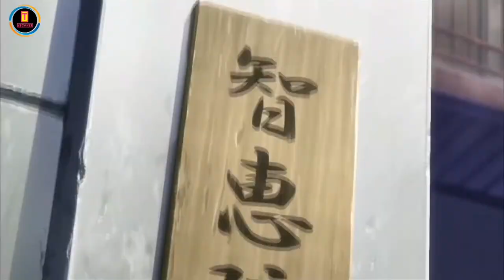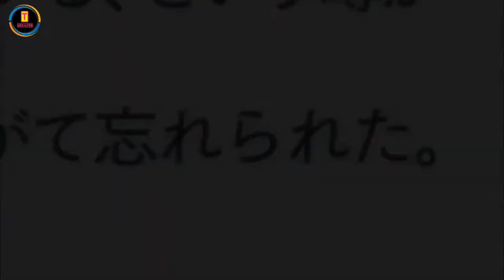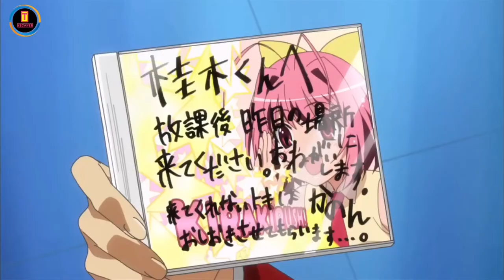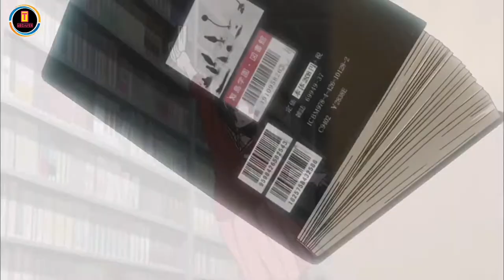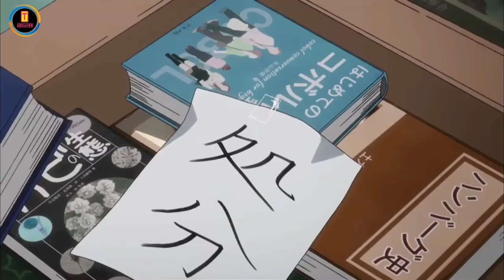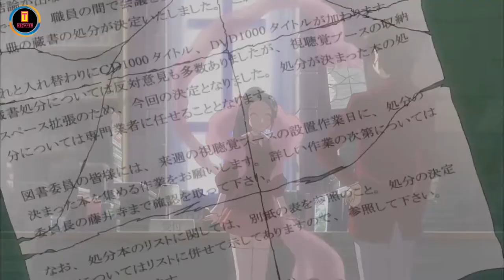A Boy Seduces Women in an Effort to Seduce Evil Spirits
The World God Only Knows, abbreviated as Kaminomi, is a Japanese manga series written and illustrated by Tamiki Wakaki. It was originally serialized in Shogakukan's Weekly Shōnen Sunday from April 2008 to April 2014, with its chapters collected in 26 tankōbon volumes.

Anime Name: The World God Only Knows